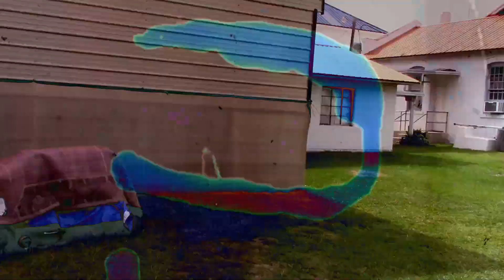Lawn mowing perfection on a John Deere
FourWheels & More videos are all about encouraging you to get out and experience the great outdoors. From ATV and dual sport riding, to kayaking, fishing, personal preparedness and survival, learning firearm skills, and even enjoying a sunset with your loved ones, and so much more. So come on out and enjoy the great outdoors.